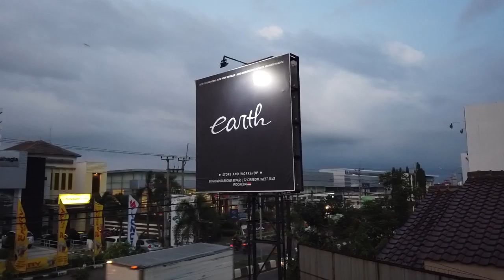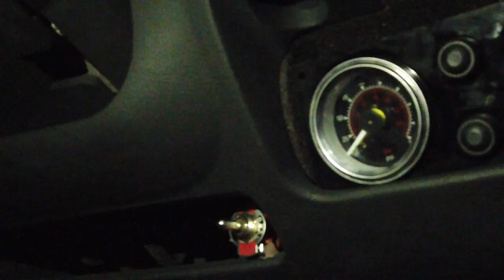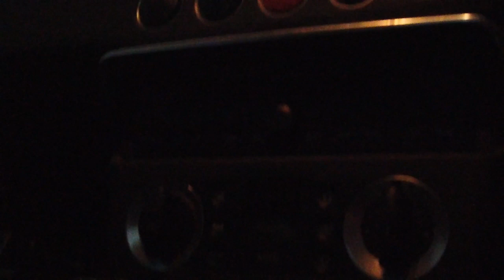Modifikasi Stance Audi TT Airsuspension | Give Away Baju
ya guys...
hari ini kita akan membahas project modikasi audi tt kami nih..
dan kami ada give away baju juga...
ayo yang belum kebagian give awaynya boleh saksikan videonya sampai habis ya guys...